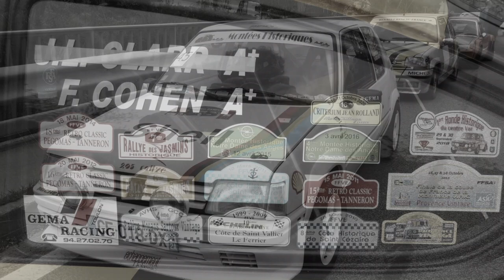Côte Historique d'Ampus #3 2022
Côte Historique d'Ampus 2022 faisant référence à la célèbre course de côte comptant pour le championnat d'Europe de la montagne.